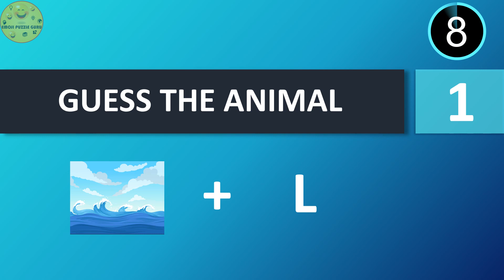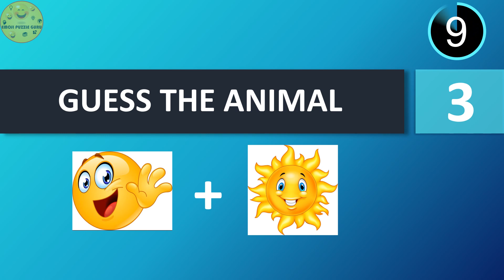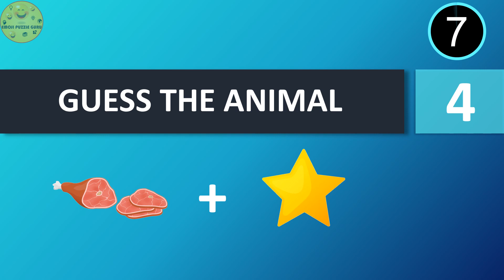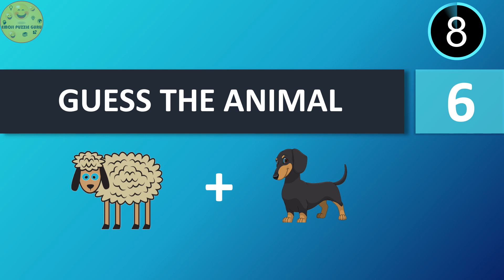GUESS THE ANIMAL BY EMOJI || PART-7 || EMOJI PUZZLE GURU